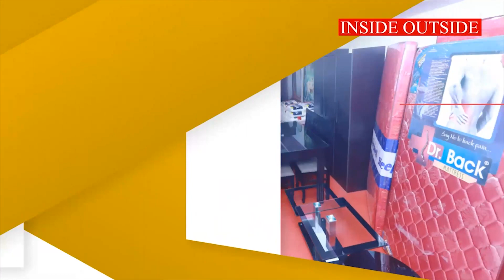ഇരിങ്ങാലക്കുട വിദ്യാഭ്യാസ ഉപജില്ലാ അധ്യാപകദിനാചരണം...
ഇരിങ്ങാലക്കുട : വിദ്യാഭ്യാസ ഉപജില്ലാ അധ്യാപകദിനാചരണം ഇരിങ്ങാലക്കുട ബി ആർ സി ഹാളിൽ സംഘടിപ്പിച്ചു.

ഇരിങ്ങാലക്കുട നഗരസഭ ചെയർപേഴ്സൺ സുജ സഞ്ജീവ് കുമാർ പരിപാടി ഉദ്ഘാടനം ചെയ്തു.

ജില്ലാ വിദ്യാഭ്യാസ ഓഫീസർ ബാബു എം പ്രസാദ് അധ്യക്ഷത വഹിച്ചു.

കവിയും ഗാനരചയിതാവുമായ ബാബു കോടശ്ശേരി മാസ്റ്റർ മുഖ്യാതിഥിയായിരുന്നു.